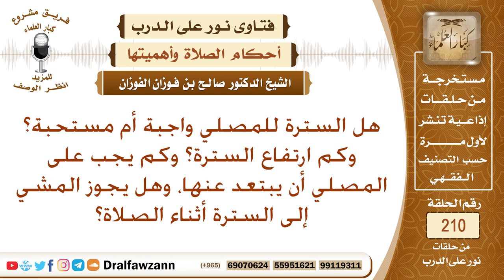حكم السترة للمصلي، وصفتها، وحكم المرور بين يدي المصلي – الشيخ صالح الفوزان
نص السؤال: هل السترة للمصلي واجبة أم مستحبة؟ وكم ارتفاع السترة؟ وكم يجب على المصلي أن يبتعد عنها، وهل يجوز المشي إلى السترة أثناء الصلاة؟
السيرة الذاتية :
للاشتراك في قناة الشيخ صالح الفوزان

رئيس الفريق
لمشروع كبار العلماء